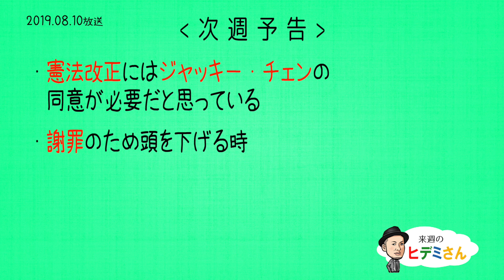来週のヒデミさん(2019.08.10放送) - おばんです!HAMBURGER BOYS